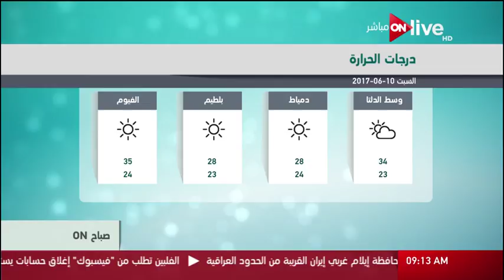صباح ON: حالة الطقس اليوم في مصر 10 يونيو 2017 وتوقعات درجات الحرارة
من حلقة صباح ON: حالة الطقس اليوم في مصر 10 يونيو 2017 وتوقعات درجات الحرارة  بتاريخ 10 يونيو 2017